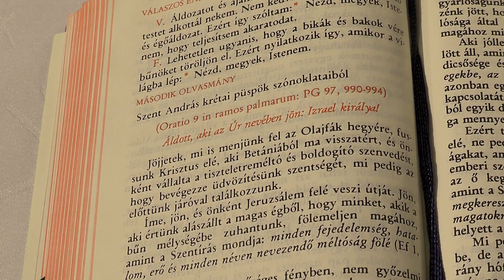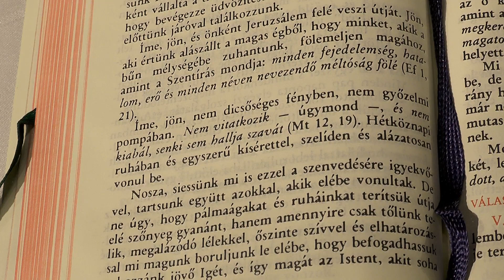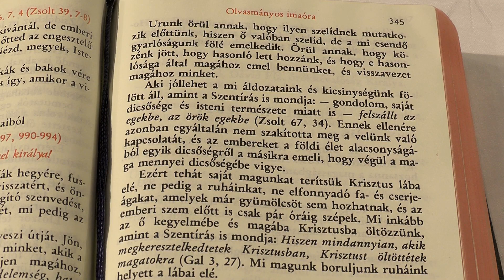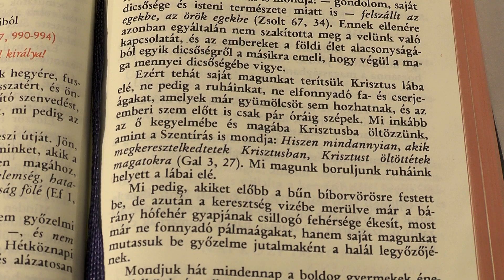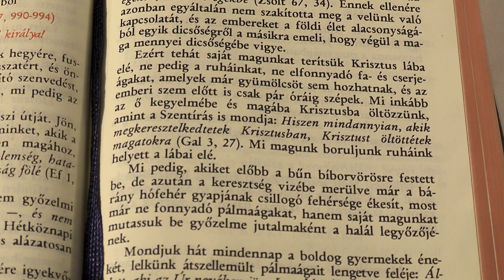Szent András krétai püspök Áldott, aki az Úr nevében jön: Izrael királya! Virágvasárnap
2020. április 5. Virágvasárnap Olvasmányos imaóra második olvasmány.